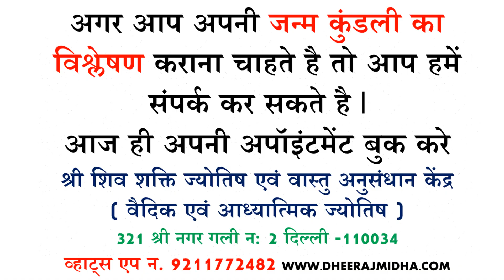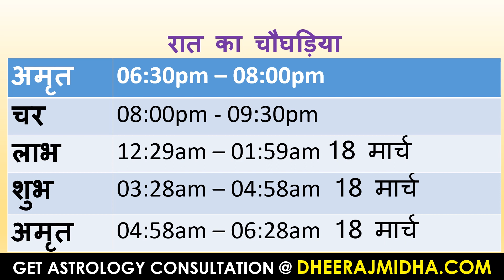aaj ka panchang 17 March 2022 आज का पंचांग फाल्गुन शुक्ल पक्ष चतुर्दशी गुरुवार 17 March 2022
# todaypanchang
panchangam
panchangam 2022
panchang 2022
panchang today
panchangam today
panchang aaj ka
bhartiya panchang
panchang calendar 2022
panchang choghadiya
panchang calendar
panchang calculation
panchang dekhna
dainik panchang
free panchang
indian panchang
panchang in hindi
jyotish panchang
panchang pooja
panchang rashiphal
rashi panchang
panchang reading
tomorrow panchang
today panchang
dainik panchang
panchang dekhna
panchang dikhaye
panchang dikhao
daily panchang
date panchang
panchang basics
bhartiya panchang
panchang hindi
panchang calendar
panchang choghadiya
panchang calculation
panchang today
panchang 2022